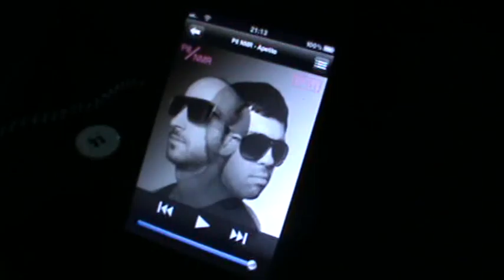mm mostrandole un tema a NMR